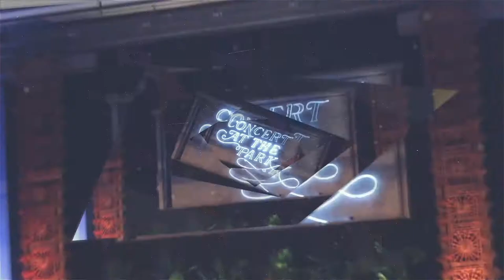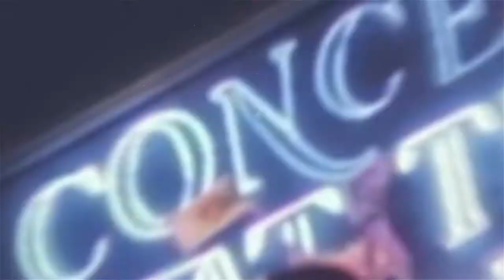Folklorico Dance group 2019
A popular dance, considered as part of the tradition or custom of a particular people.

Videographer: Dela Torre, John Paul B.
Video Editor: Ayhen soreta